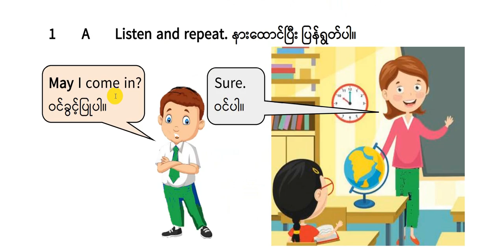12 Grade 5 Unit 1 Lesson 2 Exercise 1B